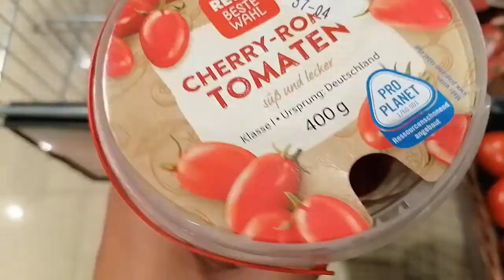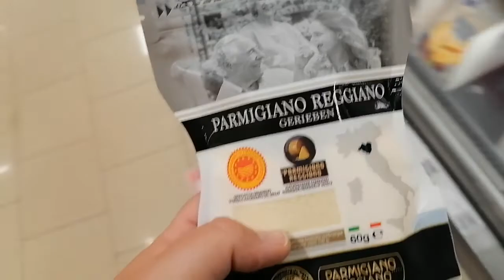🌞Offenbacher Weltkindertag und Rewe Haul🌞Vlog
🌞Kostenlose Werbung🌞

Wir nehmen euch mit zum Offenbacher Weltkindertag, bei dem ich sehr gerne geholfen habe!!
Anschließend ein kleiner Haul, da sich einige sich immer wieder einen wünschen!

Liebe Grüße
Engel Herz